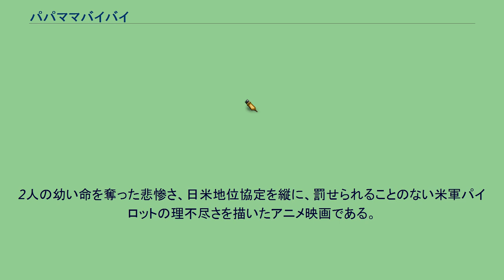パパママバイバイ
『パパママバイバイ』は、早乙女勝元の絵本。
またそれを原作とした株式会社映像企画の劇場用アニメーション作品。
1977年、横浜市で起こった米軍機墜落事件を元にした絵本作品。
題名の「パパママバイバイ」は、ユー君のモデルである男児の最期の言葉とされている。
1979年、草土文化社から出版される。
作:早乙女勝元、作詞：門倉さとし、作画：鈴木たくま。
2001年、日本図書センターから再販されている（ ISBN 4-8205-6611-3）。
絵本を原作とするアニメーション映画。
ホール等で自主上映された。
1984年7月8日公開。
カラー75分。
横浜に住む元気で仲の良いユー君、ヤス君兄弟は、両親の深い愛情を受け、楽しく暮らしていた。
隣に住む小学生のかおりちゃんとも大の仲良しで本当のお姉さんのように募っていた。
ある日、かおりの通う小学校で運動会があり、ユー君とヤス君は、かおりの応援に行くことを楽しみにしていた。
しかし、風邪をひいた２人は、運動会に行くことができなくなり、当日家でかおりの応援をする。
その頃、小学校上空にエンジン火災を起こした米軍のRF-4B戦術偵察機ファントムIIが現れた。
その後乗員2人は、射出座席で脱出、制御を失ったファントムは、運動会に参加していた全員の前でユー君たちの住む住宅地に墜落した。
基地を離陸したばかりで燃料を満載していた偵察機は、周囲約400mの住宅20件以上を巻き込んで大爆発を起こした。
全てを目の当たりにしたかおりは、急いで駆けつけるが火の海で近寄れない。
やがて、自衛隊のヘリコプターがやってくるが、無傷の米軍パイロットだけを救出して、去ってしまい、かおりの同級生の新八は、激怒する。
ユー君とヤス君、ユー君ヤス君ママとかおりの母は、住民によって救出され病院に運ばれた。
かおりの母は、一命を取り留めたが、ユー君とヤス君は、全身火傷を負い、その日の夜、ユー君は、「パパママバイバイ」の言葉を残し、ヤス君は、鳩ぽっぽの歌を口ずさみながら、5歳と3歳というあまりにも短い生涯を閉じた。
ユー君ヤス君ママは、4ヶ月間に60回以上の皮膚移植受けるものの、治療の甲斐なく、我が子の死を知らされないまま、亡くなってしまった。
2人の幼い命を奪った悲惨さ、日米地位協定を縦に、罰せられることのない米軍パイロットの理不尽さを描いたアニメ映画である。
(事件の詳細は、横浜米軍機墜落事件)を参照。